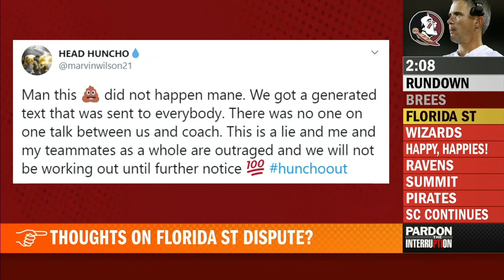Does Florida State have a problem after coach Mike Norvell's comments? | Pardon the Interruption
Tony Kornheiser and Michael Wilbon discuss the situation with the Florida State Seminoles, where coach Mike Norvell drew controversy after saying he had held individual conversations with players in the wake of George Floyd's death, only to be disputed by defensive tackle Marvin Wilson.